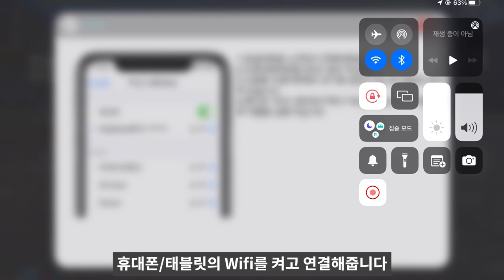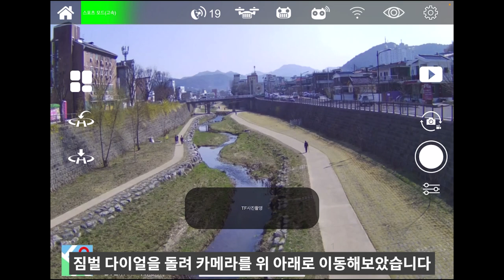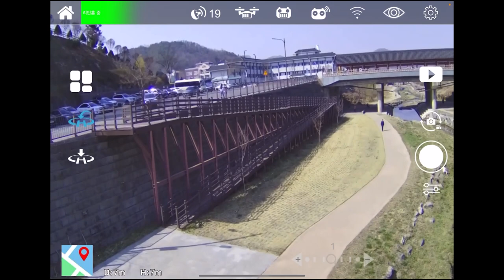입문용 촬영드론 HS720E 야외비행, 화질은 과연...???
지난번에 소개해드린 HS720e를 야외에서 날려보았습니다.
과연 촬영용으로 쓸 수 있을까요? 영상을 통해 확인해보세요!